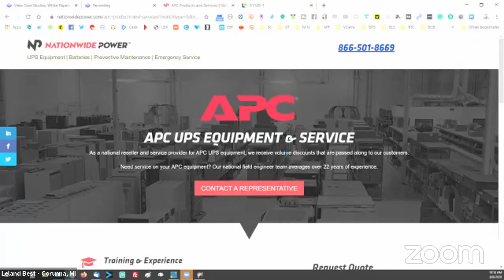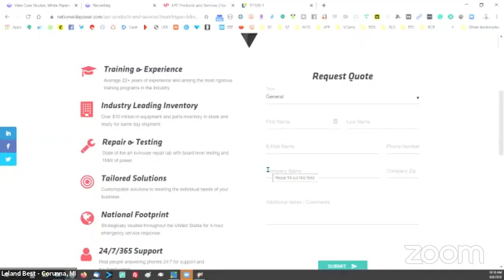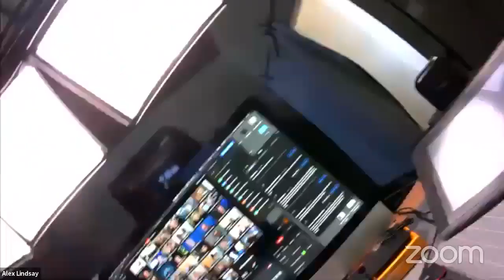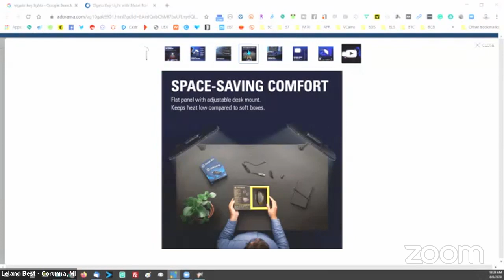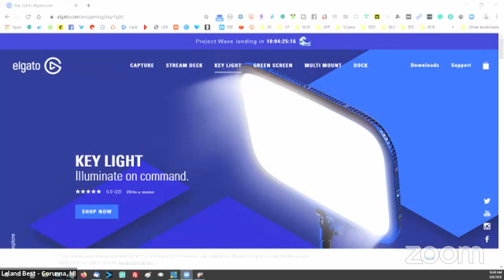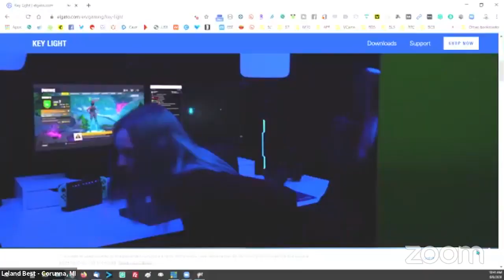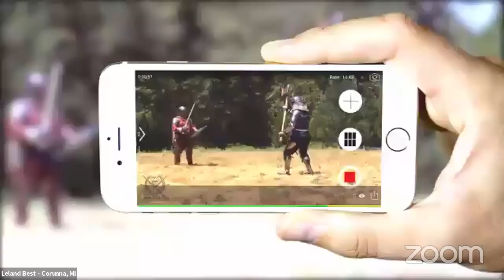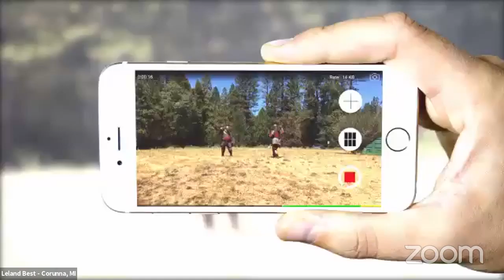Secure Reliable Transport, Elgato Key Lights, Closed Captioning Best Practices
Welcome to Office Hours daily discussion of all things video related. Join Alex and a panel of content creators as we answer your questions:
Office Hours for June 8, 2020
00:00 - Intro
6:20 - Explain some uses for SRT (secure reliable transport)
10:43 - Will Blackmagic have plans to support NDI
11:30 - Which Video conferencing services are allowing for ISO out recording
16:03 - What are you using for live streaming audio standard
17:12 - What do you use for surge protection
24:09 - Closed Captioning: Best practices
31:43 - Advise for upgrading a Dell Xeon
34:06 - How noisy are Nanlite 60 Fans
38:05 - Did you do your vMix experiment, and how did it go
38:55 - Elgato Key lights for Zoom, how are they
41:47 - Why is Zoom recording in 25fps, and how to get to 720p
42:51 - How are you using speakers instead of headphones
46:58 - Why not push client's livestream to CDN rather than AWS to CDN
50:26 - What monitor do you like for movie viewing
54:39 - Should I start learning DMX
55:00 - Can Wirecast Go be used for a virtual event where participants are using mobile devices
57:40 - Universal way to mute via hardware that is reliable

Second hour: On Mondays, we do Ruthless Reviews - we critique the panel on their Zoom call video. This helps identify what others see when you're online. The online critique is only seen during the live show.

This is a multi-hour event, with the first hour streamed. You can join the conversation as a panelist or attendee to get the deep-dive information you desire.